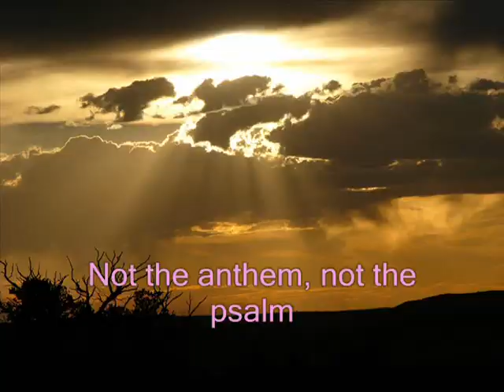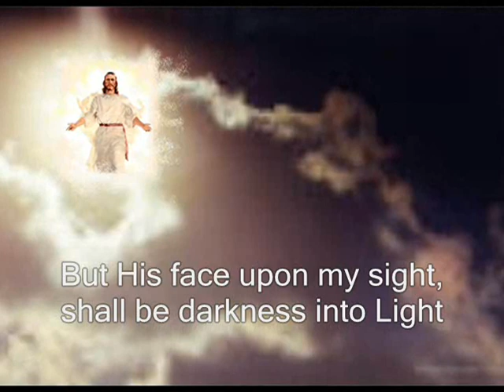When The Lord In Glory Comes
Song on the Second coming of Jesus Christ sung by Preethi Sara Mathew of Egmore Wesley Church. All graphics are taken from the internet. The painting on the second coming of Christ, painted by Ahilan Mallikarjun is used in the 2nd line of the 2nd stanza.